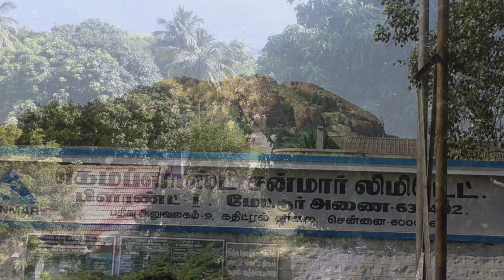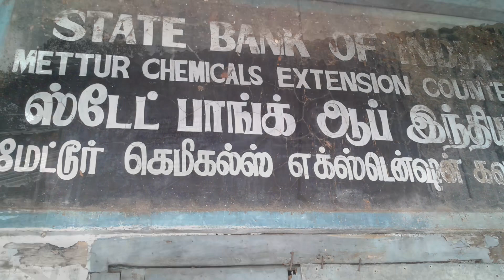Mettur | Mettur dam | what happened in Mettur ?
Travel diaries: Season 2: Episode 4